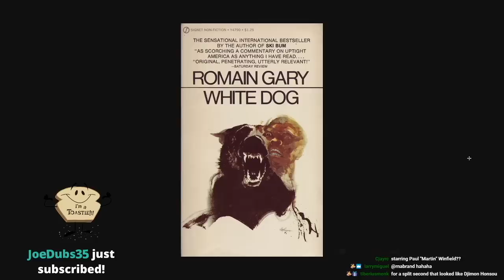WHITE DOG CONTROVERSIAL MOVIE REVIEW | Double Toasted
WHITE DOG CONTROVERSIAL MOVIE REVIEW | Double Toasted - We here at Double Toasted podcast have talked about classic movies, and gave reviews for some bad movies, and of course the newest movie releases but today we're taking a look at something a little more controversial as we discuss White Dog, and whether or not it's edge helped or hurt the film.

Head on over to Doubletoasted.com for funny movie reviews and movie trailer reactions to official trailers of 2020 livestreamed for your viewing pleasure all throughout the week!